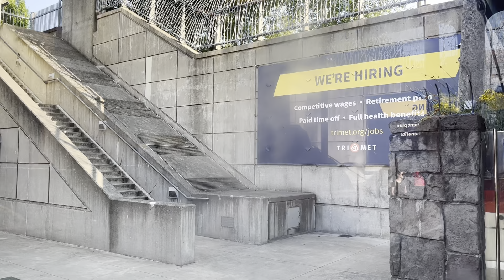(Rare catch!!!) Trimet max blue line to Beaverton TC at pioneer CH SQ full ride!